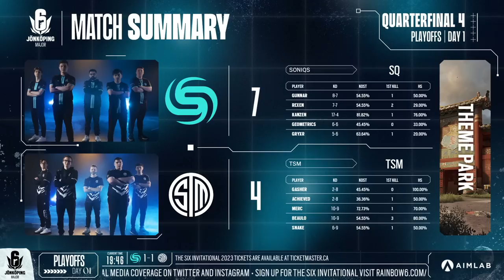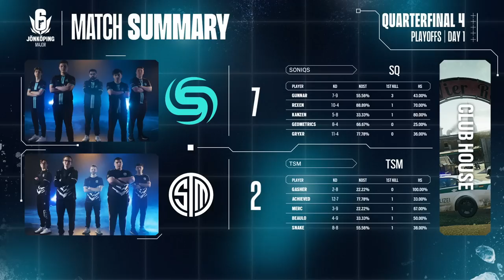Soniqs vs. TSM // Six Jönköping Major - Quarter Finals – Day 4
Map start:
Villa: 13:50
Theme Park: 01:14:39
Clubhouse: 02:13:35

Soniqs vs. TSM in the Quarter Finals of the Six Jönköping Major.